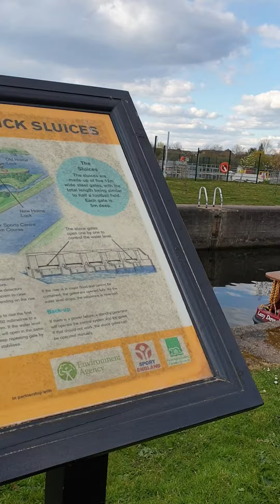Holme Pierrepont Country Park River Trent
Holme Pierrepont Country Park, home of The National Water Sports Centre is located in the hamlet of Holme Pierrepont near Nottingham, England and on the River Trent. It is used for many different types of sports and has recently received significant investment which has enabled a major refurbishment of existing facilities as well as introduction of new facilities